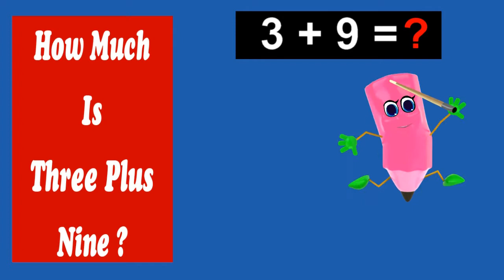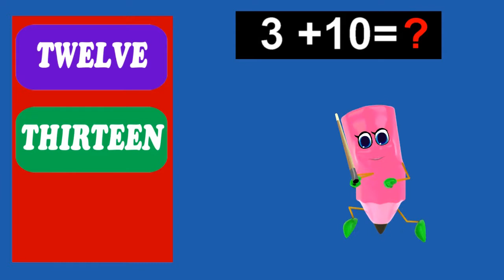Tutorial | Learn to Add 3 Table - 6 to 10 | Interactive Math Quiz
How much is 3 Plus 6:
9:
10:
11:

How much is 3 Plus 7:
9:
10:
11:

How much is 3 Plus 8:
9:
10:
11:

How much is 3 Plus 9:
12:
6:
8:

How much is 3 Plus 10:
12:
13:
14:

Interactive Quiz is the best way to learn Math and English!

Kids love to learn everything in a fun way that gives happiness! Quiz is always great fun, and also the best way to learn Multiplication Tables which create solid base for Math!

ZippyToons brings you nursery rhymes, Aesop's fables, stories, kids songs, Christmas carols, education and learning videos. New content uploaded on a weekly schedule.

Do you like this video? You may like to click on following links for more singing and play-acting kids songs: